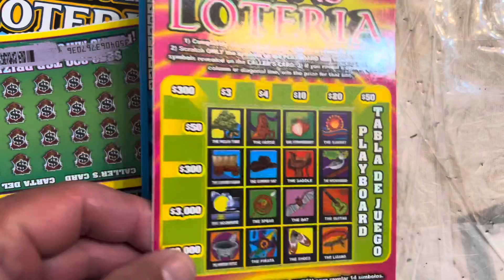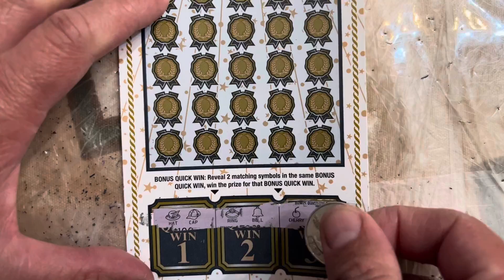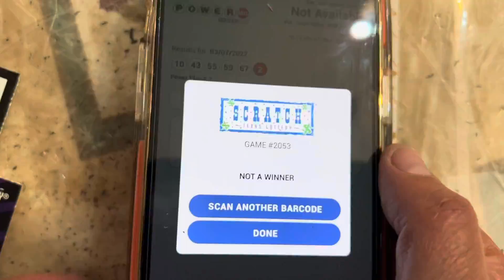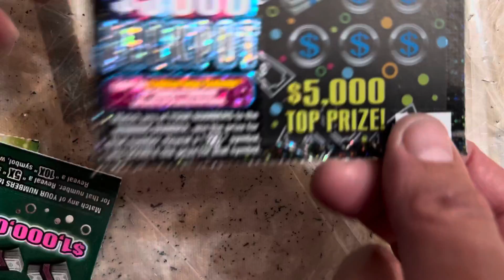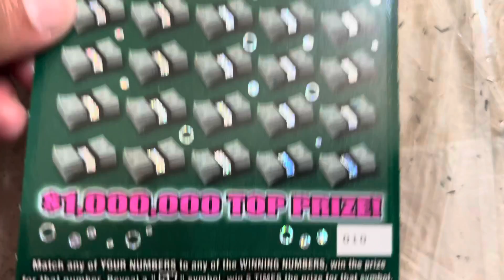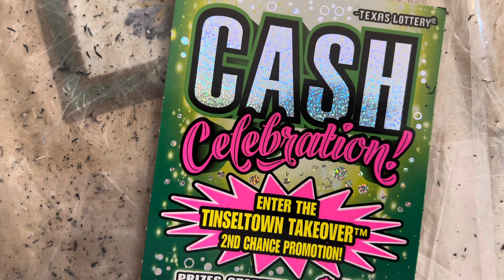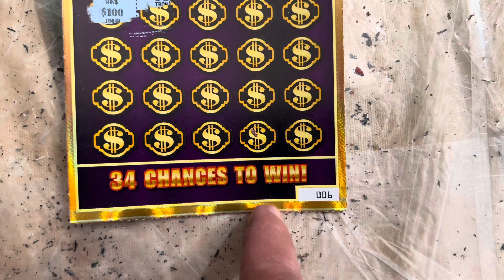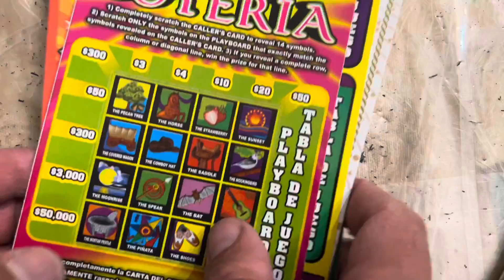NICE WINS 🥇 $1,000,000 ultimate & 💰cash celebration 🎉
Buena ganancia